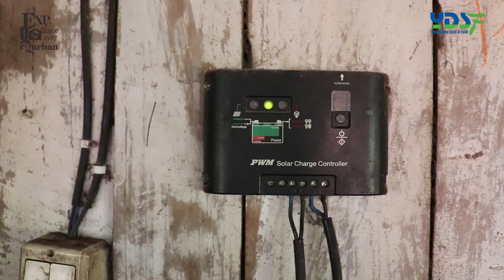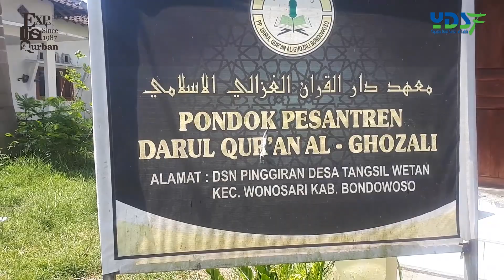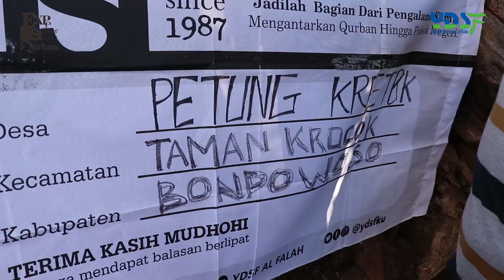Pelosok Bondowoso yang Belum Terjamah Listrik | Expedisi since 1987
Sebanyak 2 sapi qurban YDSF disalurkan ke Kabupaten Bondowoso. Salah satu titik salur Ekspedisi Qurban YDSF 1441 H pada wilayah Bondowoso adalah puncak Gunung Cato Petung, Desa Taman Krocok, Bondowoso.

Orang-orang Desa Taman Krocok hanya bertani saat musim hujan saja. Bahkan, di daerah tersebut, air juga susah didapatkan meski musim hujan. Air yang ada di sekitar tempat tinggal mereka hanya cukup digunakan untuk makan dan minum, sedangkan untuk mandi dan berwudhu mereka harus menempuh jarak 6 km ke sumber air. Listrik pun belum masuk ke desa tersebut.

Belum lagi pemahaman terhadap agama juga masih minim. Mereka baru benar-benar mendapatkan kajian rutin setiap minggu sejak YDSF mengamanahkan dai untuk kawasan itu mulai 2015.

“Alhamdulillah pada tahun ini YDSF mendistribusikan qurban pula. (Melalui qurban ini) sebagai bentuk edukasi yang nyata dan real, untuk menunjukkan derajat seseorang itu hendaknya dari tahun ke tahun itu berubah. Dari mustahik jadi mudhohi,” papar Ust. Zakaria, Dai YDSF untuk Desa Taman Krocok.